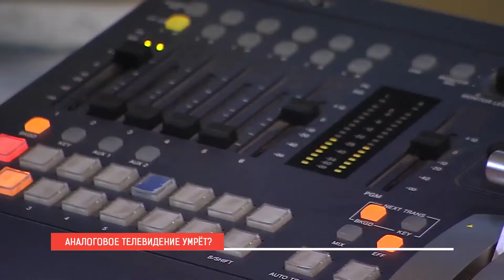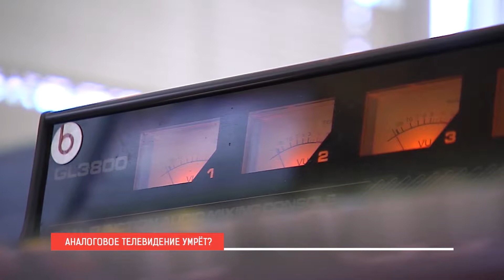Наше УТРО на ОТВ – последние дни аналогового телевидения